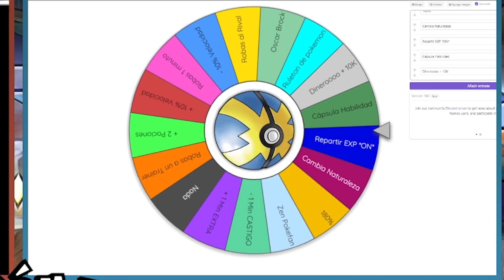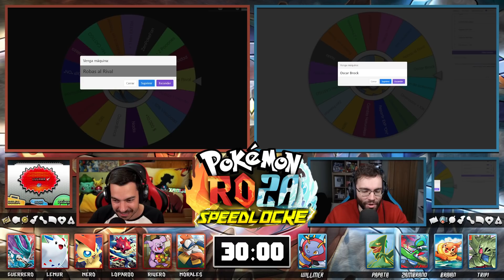COMBATE VS 3 ENTRENADORES (A la vez...) ¡MIRA! 😭 Pokemon SpeedLocke Ep14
Con la salida de pokemon diamante brillante y perla reluciente , llega speedlocke , una nueva manera de jugar a pokémon.

📝 ¡UTILIZA TEAMBIGOTES o TEAMPELUCAS EN TWITTER O INSTAGRAM PARA MANDAR MEMES, DIBUJOS O MOMENTOS DIVERTIDOS!

😱 ¡EN NUESTRAS TWITTER AVISAMOS CON ANTELACIÓN DE MINIATURAS y COSITAS RICOLINAS!

⚡ NORMAS DEL SPEEDLOCKE ⚡
 - El Speedlocke es un Versuslocke en CARRERA por las medallas, con castigos de TIEMPO.
 - Tenemos 20 minutos para jugar, cuando la cuenta llegue a 0 paramos donde nos quedemos.
 - Cada Pokémon que muera, RIP en la caja, y 1 minuto de penalización.
 - Capturar el primer pokémon de cada ruta, OBLIGATORIO, si no lo atrapas, 1 minuto de penalización.
 - Opcional capturar SEGUNDO POKÉMON DE RUTA. Si fallas, 1 minuto de penalización.
 - OBLIGATORIO poner motes a los Pokémon de SEGUIDORES DE INSTAGRAM.
 - No puedes superar el nivel máximo del próximo líder de Gimnasio.
 - El primero que consiga cada una de las medallas, es quien se la queda. Gana quien más medallas obtenga.
 - Al terminar un Gimnasio, ambos empiezan desde el mismo punto.
 - GANA quien consiga más medallas y más ALTO MANDOS al finalizar la serie.

⚠️ ¡HORARIO INTERNACIONAL! ⚠️
MARTES Xamork | JUEVES Yosu | SÁBADO Xamork | DOMINGO Yosu
⚠️ SIEMPRE A LAS 18:00 hora de España ⚠️
▶ 14:00 Argentina 🇦🇷
▶ 14:00 Chile 🇨🇱
▶ 13:00 Venezuela 🇻🇪
▶ 13:00 Estados Unidos 🇺🇸
▶ 12:00 Colombia 🇨🇴
▶ 12:00 Ecuador 🇪🇨
▶ 12:00 Perú 🇵🇪
▶ 11:00 México 🇲🇽

💚 Gracias a los Miembros TOP Tier por apoyarme a MUERTE 💚
Marcos, Juampi, Cizyn

¡LA SERIE DEL AÑO YA ESTÁ AQUÍ! 💪🏼 El TEAM BIGOTES y el TEAM PELUCAS se enfrentará a muerte en una carrera SPEEDLOCKE a ver quién consigue antes las medallas Pokémon.
🔥  Yosu VS Xamork, ¿Quién vencerá? 🔥